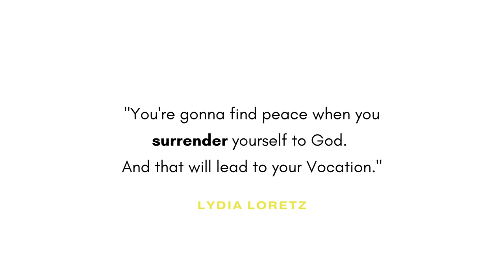No Regrets: from Religious Life to Marriage - with Lydia Loretz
You may have heard of young men who were previously in the seminary and now married, but it's less common to hear of women who were in Religious Life and discerned out. At least I'd never heard of it!

In 2020, I met Lydia, a young kiwi woman who was moving to Christchurch for a year of discernment with the Beatitudes Community. We kept in touch, and I began to hear of how the Lord was drawing her deeper into relationship with Him, while also revealing to her that perhaps religious life wasn't the Vocation she was called to. And one day, I got an email containing photos from Lydia's wedding!

Even though it wasn't where she ended up, Lydia has no regrets about the decision she made to pursue religious life. She shares her passion and experience, and encourages us not to be afraid to take a leap and try something new!

Encouraging Vocations to Religious Life is something Lydia is very passionate about, and she is very happy to catch up with anyone who might like to chat with her and receive some encouragement in their discernment journey!

00:00 - Introduction
00:32 - Discerning Religious Life
03:01 - Marriage?
06:00 - Breaking Stereotypes
07:59 - Struggles
09:06 - Head vs. Heart
12:04 - Advice for Discernment
14:12 - Conversion Story
17:29 - Who is God to You?
18:34 - Surrender
20:42 - You Are Not Alone!